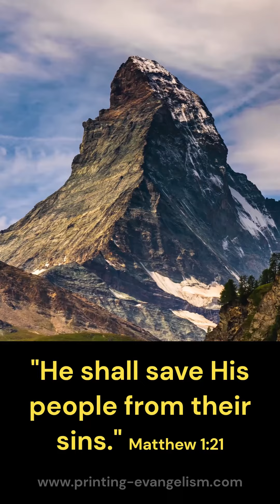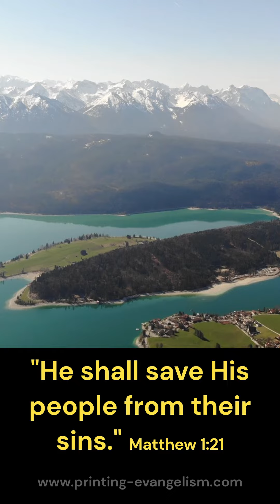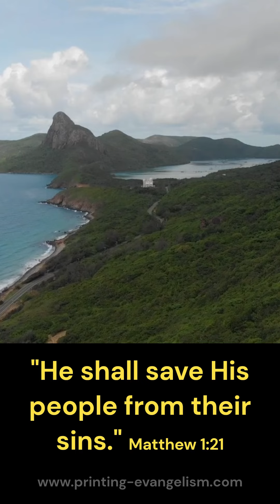What is a true Christian? Pt1 | CH Spurgeon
What is a true Christian? Pt1 | CH Spurgeon. It's an important question to ask. Am I a true Christian? Spurgeon here speaks of one of the fruits of a true Christian.

All for the Glory of Jesus,
Best wishes,
Nigel Williams
Southampton, England, UK
Speak with us about your evangelism project today.